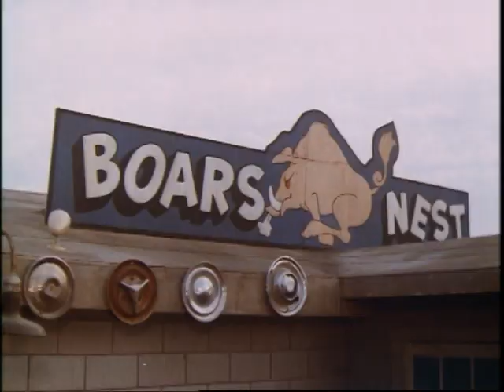The Dukes of Hazzard: Cletus Falls for Daisy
A clip from the Dukes of Hazzard episode, "Cletus Falls in Love." A smitten Cletus stumbles in to deliver flowers to Daisy Duke at the Boar's Nest.